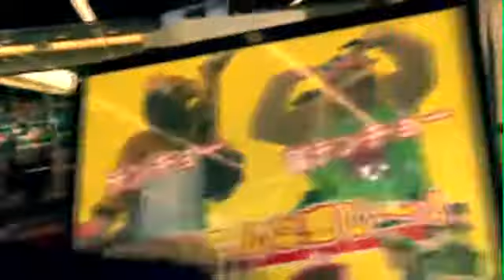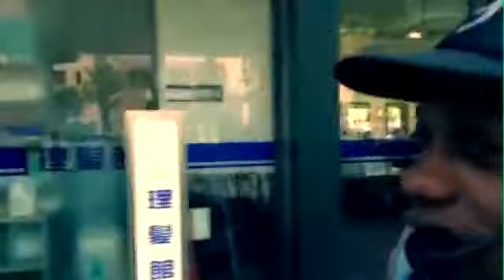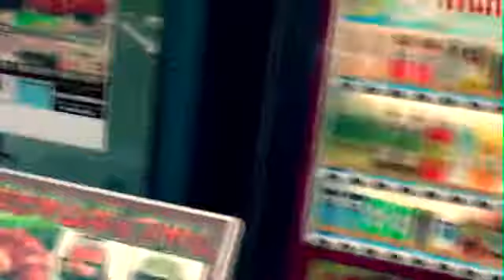Rhyming Gaijin - Osaka freestyle